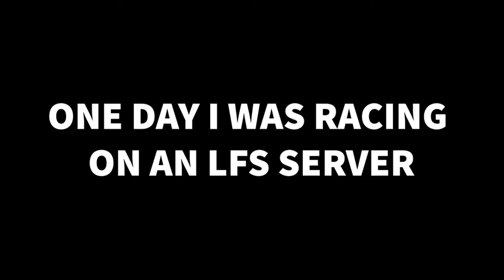BRAKING BATTLE IN LFS ONLINE... (LFS)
WHY WAS TAKUMI DIDN'T REPAIR HIS OLD 86??? (The accuracy of this information is not certain ;) )

I hope i didn't write wrong name of ae86 coupe driver